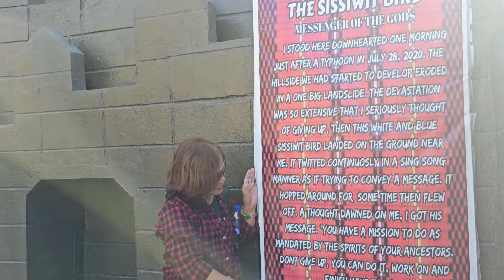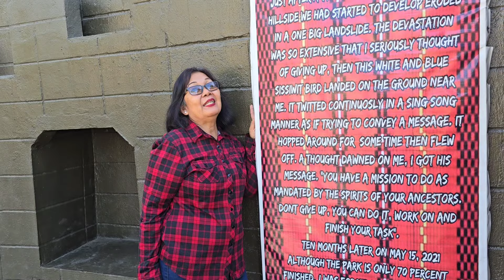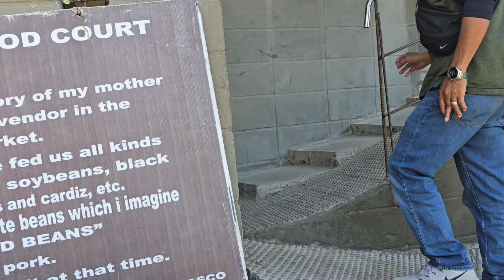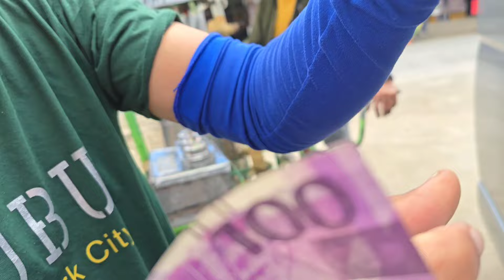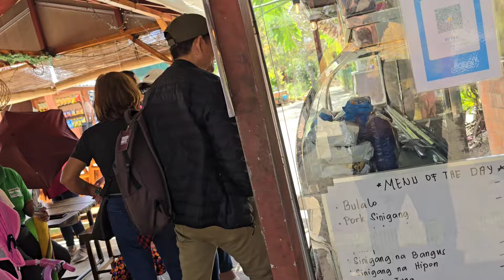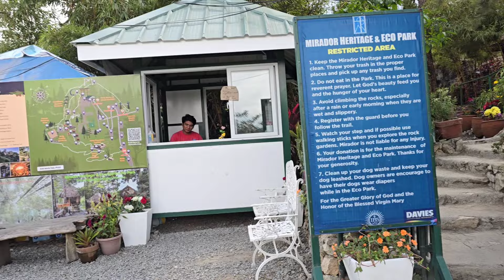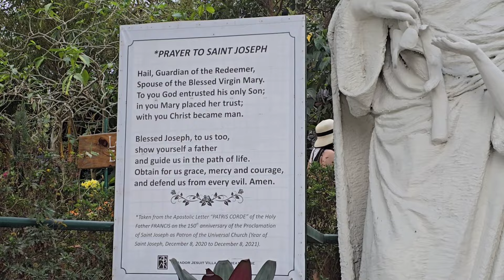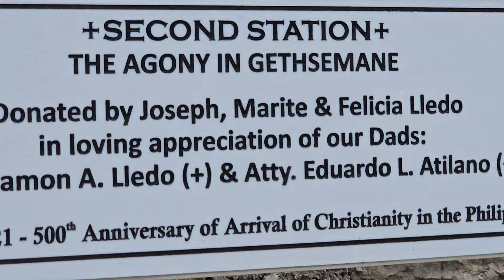Part 2 - Baguio journey with Batch mates 💖, March 13, 2024